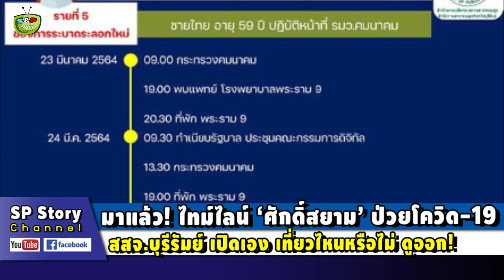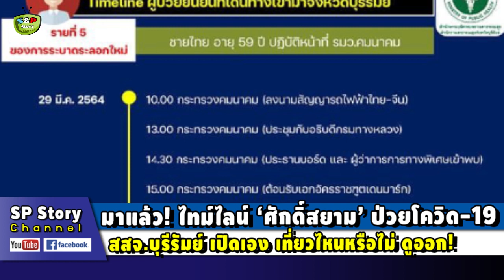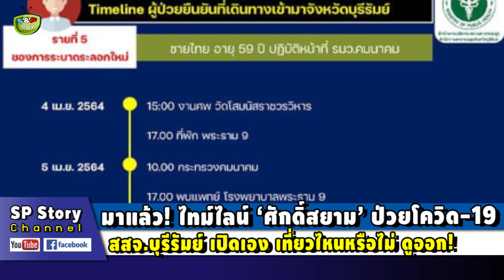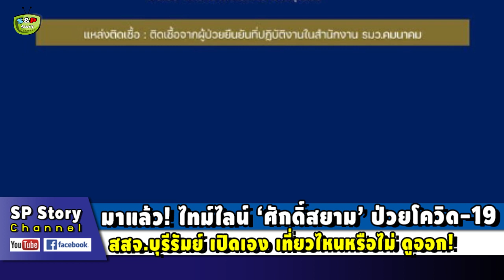👮'ศักดิ์สยาม' แจ้งดำเนินคดีถึงที่สุด 2 มือโพสต์กล่าวหา 'เที่ยวผับทองหล่อ'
ขอบคุณที่มา : dailynews , matichon , fb-สสจ. บุรีรัมย์ ,